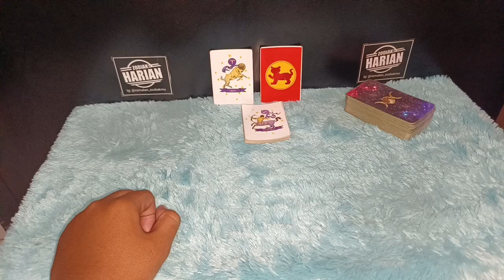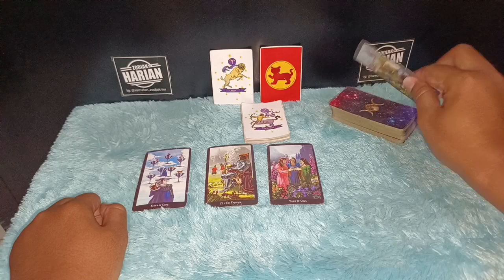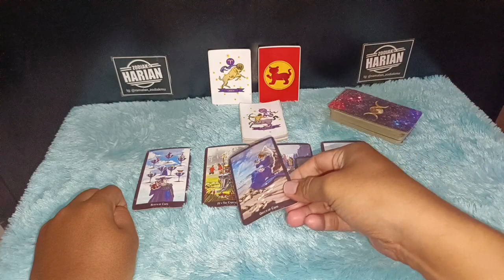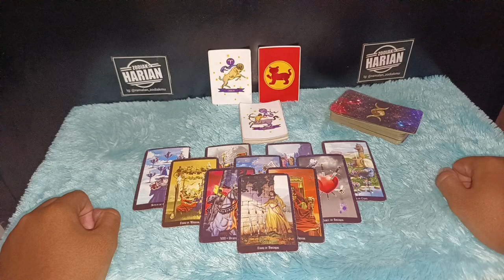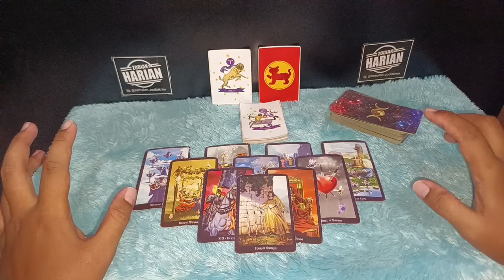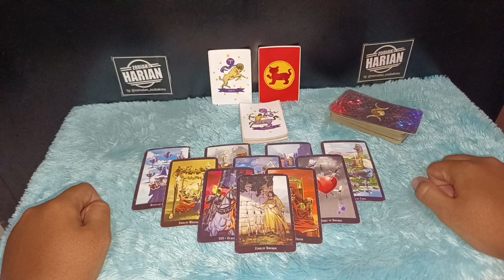KABAR BAIK ZODIAK SAGITARIUS BULAN APRIL 2022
Kabar baik Bulan April 2022 besar kemungkinan teman-teman Sagitarius akan mendapatkan berkat yang sangat luar biasa dalam hal rejeki ada peningkatan dan di sisi lain ada berbagai macam masalah yang bisa terselesaikan

Urutan 12 Zodiak Beserta Tanggal dan Bulan Lahir:

1. Capricorn (22 Desember - 19 Januari)
2. Aquarius (20 Januari - 18 Februari)
3. Pisces (19 Februari - 20 Maret)
4. Aries (21 Maret - 19 April)
5. Taurus (20 April - 20 Mei)
6. Gemini (21 Mei - 20 Juni)
7. Cancer (21 Juni - 22 Juli)
8. Leo (23 Juli - 22 Agustus)
9. Virgo (23 Agustus - 22 September)
10. Libra (23 September - 22 Oktober)
11. Scorpio (23 Oktober - 21 November)
12. Sagittarius (22 November - 21 Desember)

Dapatkan Layanan Zodiak Harian :

1. Konsultasi
2. Astrology Ramalan Zodiak
3. Ramalan Garis Tangan
4. Pendalaman Sifat Dan Karakter
5. Ramalan Shio Bulanan Dan Tahunan